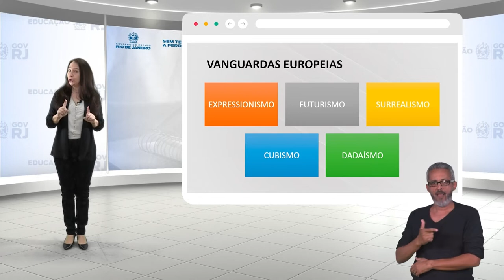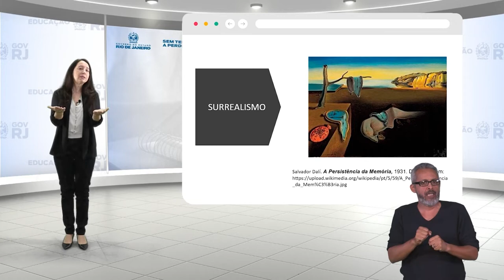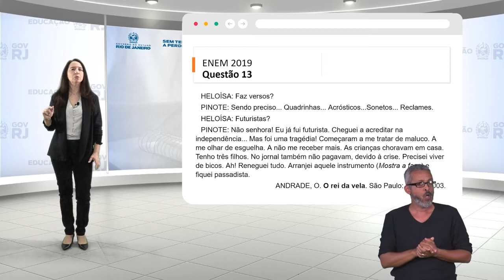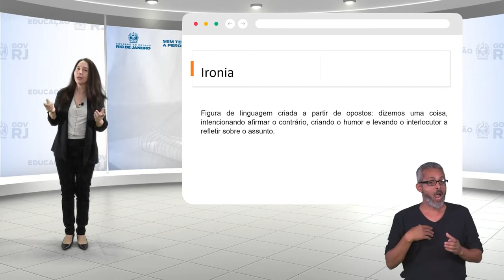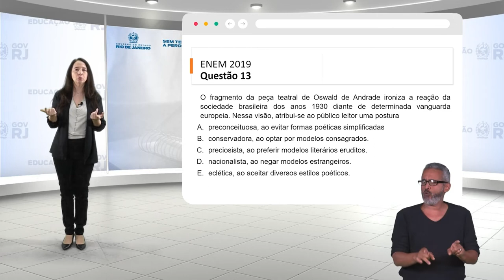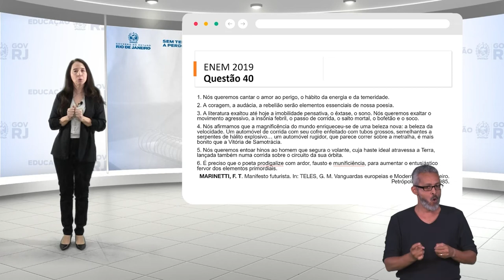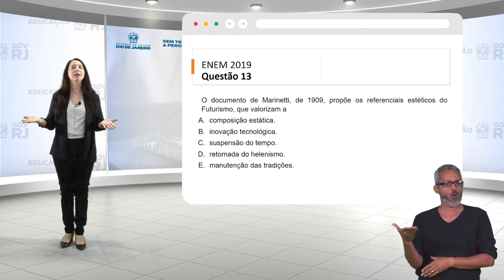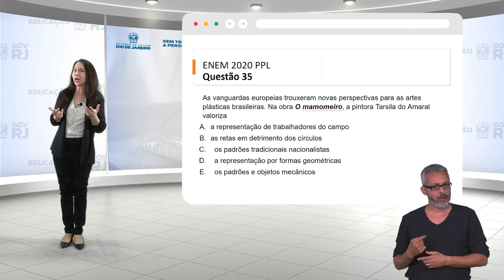AULA #1 - LITERATURA - Prof ª ROSANE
Linguagens; Códigos e suas Tecnologias; Ciências Humanas e suas Tecnologias; além da redação  dissertativa-argumentativa